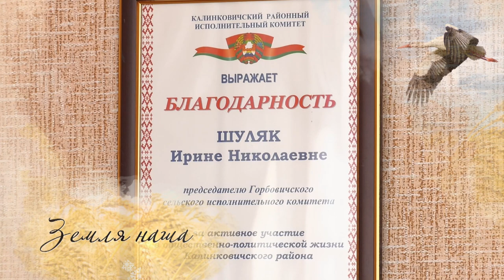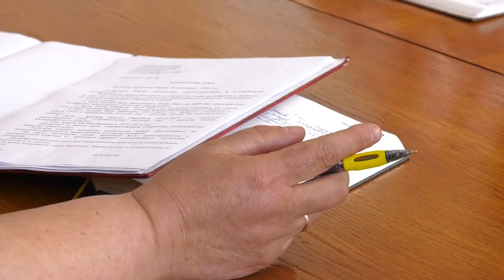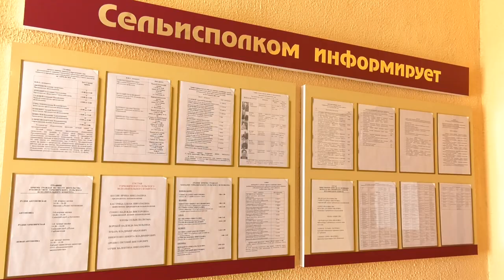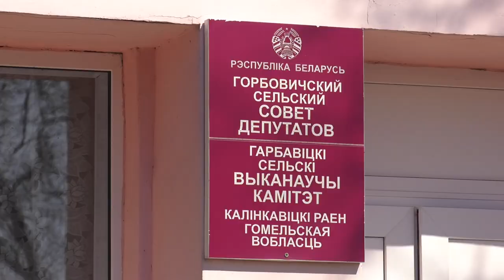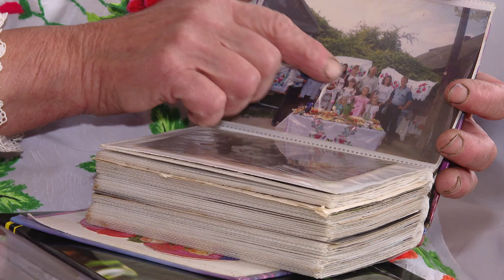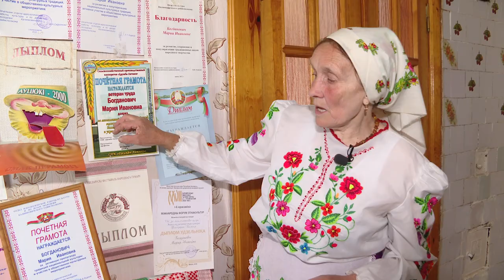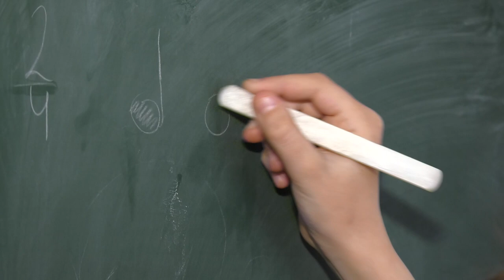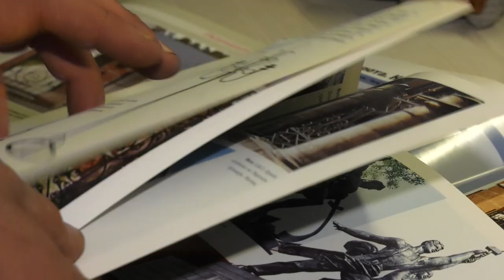Земля наша 25.04.2019 Калинковичи